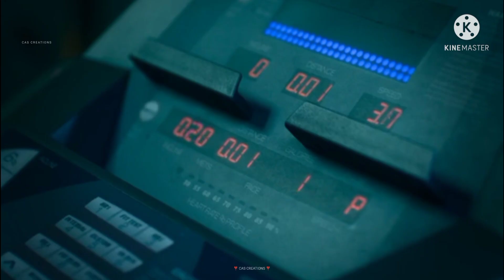❤️Love at first sight 😍 Hot love in gym 💞 Lovers romantic status ❣️ CAS CREATIONS ❣️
Husband wife kissing passionately Whatsapp status,
Lovers romantic kissing whatsapp status
WhatsApp Status,
Hot Kissing Scene,
Kissing Whatsapp Status,
Hot Scene,
Romantic Scene,
Cute couple Romance,
Husbend Wife Romance,
Kiss,
Kissing scene,
Romantic scene,
Hot Romance,
Romantic Couple,
Lovers Kissing Scene,
Lovers Romance,
Romantic Lovers,
Lovers Hot Scene,
webseries hot scene,
Newly Married  Couple Romance,
new webseries hot scene,
newly married couple WhatsApp status,
new married husband wife WhatsApp status,
new married couple first night,
first night WhatsApp status,
first night video,
first night romance,
webseries first night scene,
first night romantic scene,
tamil movie hot scene,
tamil film first night scene
hot scene,
hot seen,
hot saree remove first night scene